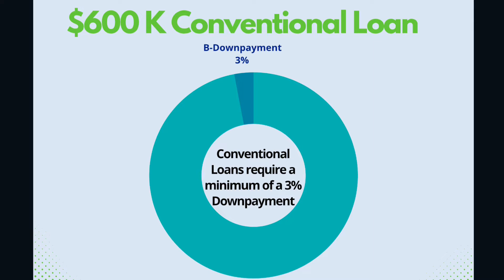When Should I Buy or Sell? ~Homes for Your Lifestyle~ Nikki Dumin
Whether it is a good time to buy or sell is always a personal matter.  I've included some basic thoughts and questions to get you started as you consider.